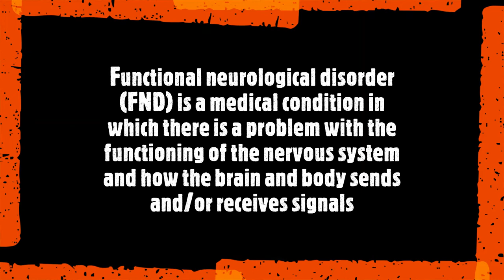Just for you, Sir